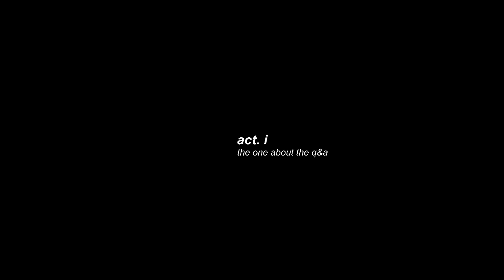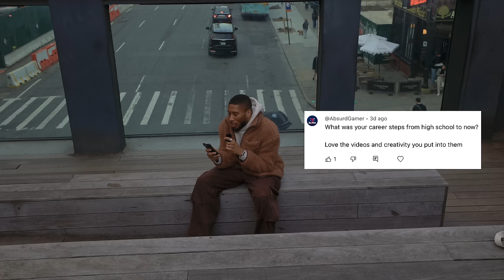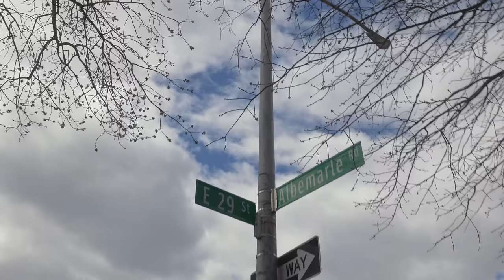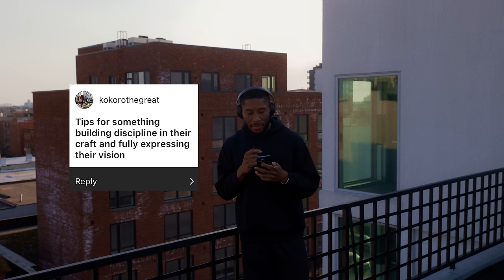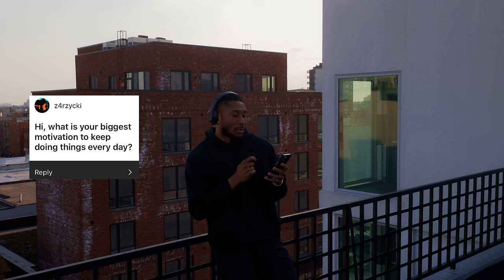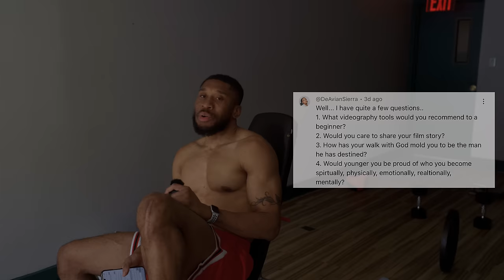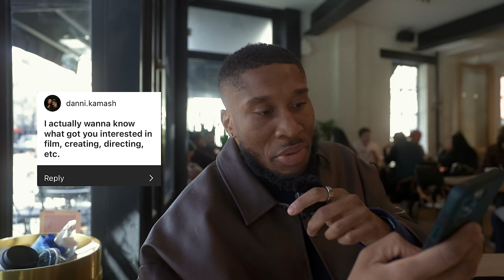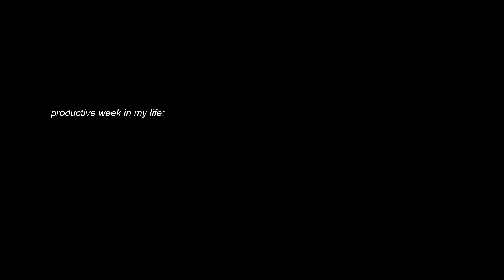Getting my Life Together in NYC | Productive Week in my Life + Q&A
Getting my Life Together in NYC | Productive Week in my Life + Q&A - A Cinematic NYC Story.

I realize that people over the internet can seem pretty aloof. So I asked you guys to send in some questions so we could break the ice a bit. As I continue to navigate my adulthood in New York City it seems that my schedule and just life has been so busy. But anyway, hope you enjoy probably the most cinematic Q&A on YouTube as I go about my days.

Music Artists Featured:
Katori Walker - Second Floors, Feel So Blue,  On Ten
Eli Sostre - Paris
Graphene - Expected Greatness

Instrumental Producers:
Prod Regi
Stoic Beats
Yogic Beats
Yusei
Wavy Szn